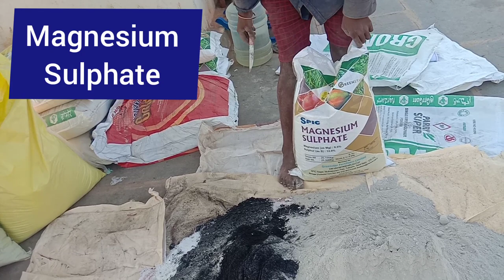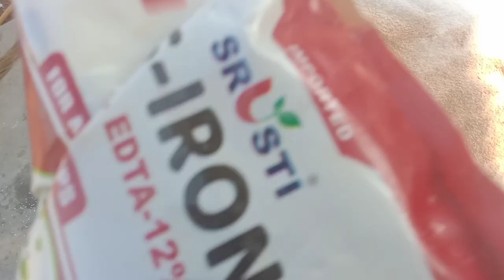చీనీ(బత్తాయి)కి స్థూల, సూక్ష్మ పోషక మిశ్రమం?fertilizer for citrus plants... by dr rss.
Dr.RSS
Independent Scientist
pulivendula

Doctorate in Animal physiology... S.V.University.(Tirupathi).
Fellow of Ugc-MRP-Animal physiology (new delhi)...

Dear sir/madam

If you have any doubts regrading Fruit plants...
Call to my Assistant...

He noted all issues and call forward to me...

Dr.Praneeth
AGBSC

Thanking you
Dr.RSS
Independent scientist